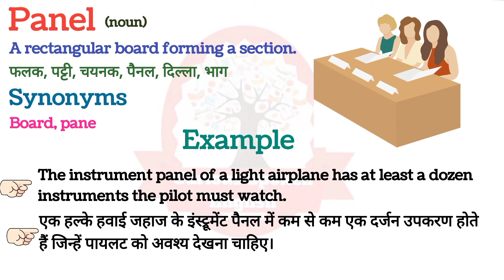Panel meaning in Hindi | Panel ka matlab kya hota hai | Panel meaning Explained in Hindi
Pane meaning in Hindi | Panel ka matlab kya hota hai | Panel meaning Explained in Hindi